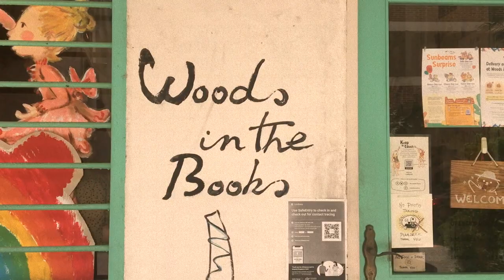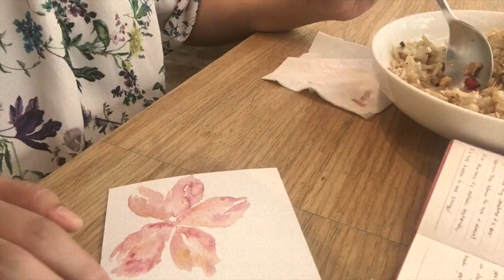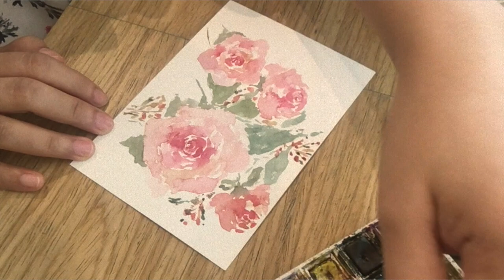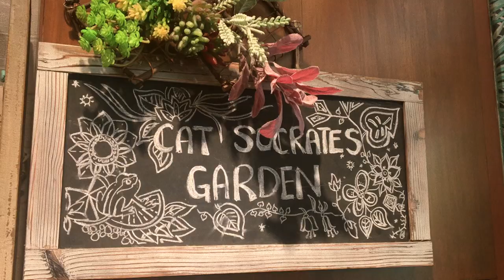a day in the oldest estate of Singapore + real time postcard making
Walk with me around the oldest estate in Singapore. Let's check out novelty shops, book shops and cafes along the quiet alleys of Tiong Bahru. Get some me time by exploring and appreciating the mundane. Let's all adapt mindfullness and slow living.
Join me as I walk you through the process of creating your own watercolor postcards.

For your interior and aesthetic needs. Check out RetailStudioPH